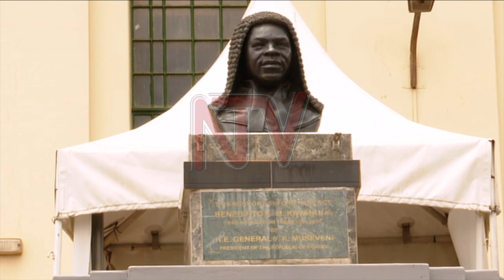Dr Busingye Kabumba delivers moving lecture on Kiwanuka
Makerere University lecturer Dr Busingye Kabumba has appealed to judges to be mindful of the needs of the common person on the street while dispensing justice.

He argued that this way the judges would be able to consider discarding some colonial laws that are now out of touch with the common social norms.

He made the call as he delivered his keynote speech at the 3rd Ben Kwanuka Memorial Lecture.